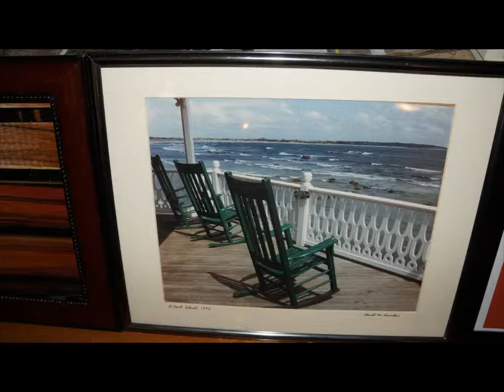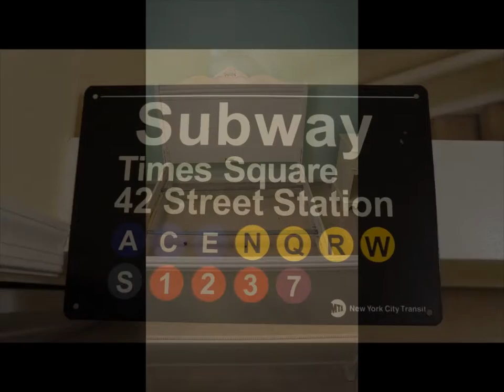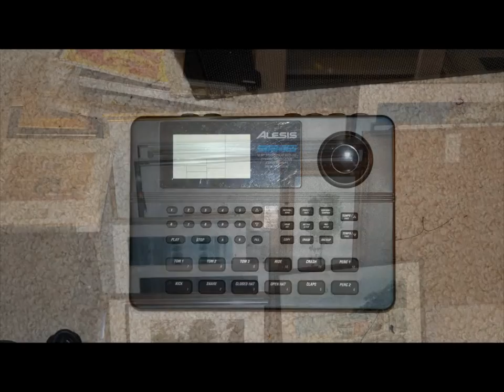The Music House in Rockville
Tons of Musical Equipment!!!

Saturday & Sunday

Highlights:

Records
Patio Furniture
Grills
Powerwasher Honda
Diamondback Bike
Art works
Photographs
Bernina Sewing machine
Bernhardt Furniture
Radios
Arts & Crafts
Digital Frame
Binoculars
Vacuums
Klipsch Speakers
Projector Reel
Pennsylvania House Furniture
Stanley Furniture
Daisy Rock Guitar
Dvd Players
Glassware
Paintings
Jewelry (Gold, Silver)
Stereo Equipment (Onkyo,Harmon Kardon,Sony,Yamaha)
Yard Equipment
Lamps
Shop Vac
Ryobi Saw
Books
Tools
Womens Cothing
Christmas Decor
Sports Memorabilia
Games
Toys
Electromics
Kitchenware